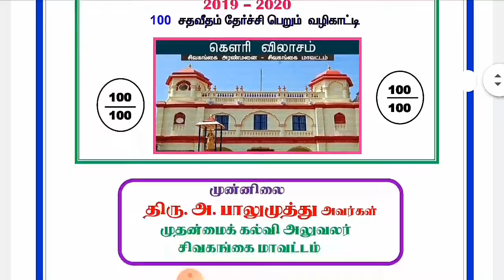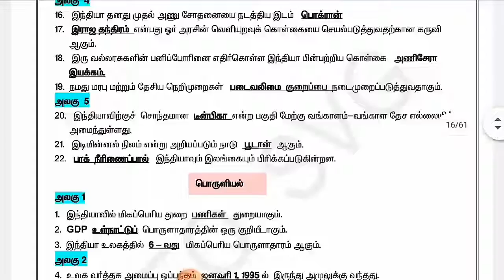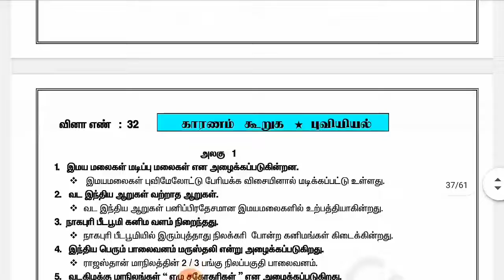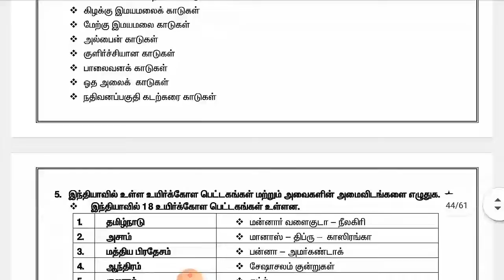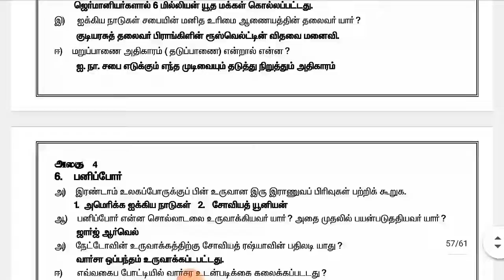10th Social science|TN new syllabus Easy pass|Minimum learning material Tamil medium|volume -1&2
Hi
Hello
Friends
Easy pass
# Minimum learning material
# Tamil medium
volume -1&2